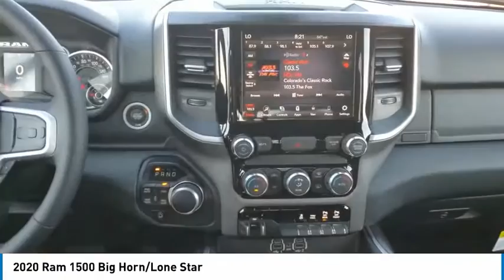2020 Ram 1500 Castle Rock CO D1841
Medved Chrysler Dodge Jeep Ram in Castle Rock, CO treats the needs of each individual customer with paramount concern. We know that you have high expectations, and as a car dealer we enjoy the challenge of meeting and exceeding those standards each and every time. Allow us to demonstrate our commitment to excellence!

Medved CDJR
1520 S Wilcox St

1500 Big Horn/Lone Star, 4D Crew Cab, HEMI 5.7L V8 Multi Displacement VVT eTorque, 8-Speed Automatic, 4WD, Diamond Black Crystal Pearlcoat, Black Cloth, 2nd Row In Floor Storage Bins, 3 Rear Seat Head Restraints, 33 Gallon Fuel Tank, 4 Way Front Headrests, 48V Belt Starter Generator, 4G LTE Wi-Fi Hot Spot, 4-Wheel Disc Brakes, 9 Amplified Speakers w/Subwoofer, ABS brakes, Air Conditioning, Anti-Spin Differential Rear Axle, Auto-Dimming Rear-View Mirror, Big Horn IP Badge, Big Horn Level 1 Equipment Group, Black Premium Power Mirrors, Brake assist, Bumpers: chrome, Class IV Receiver Hitch, Cloth Bench Seat, Cluster 3.5 TFT Color Display, Delay-off headlights, Dual front impact airbags, Dual front side impact airbags, Electronic Stability Control, Engine Calibration Flash (DISC), Foam Bottle Insert (Door Trim Panel), Front & Rear Rubber Floor Mats, Front anti-roll bar, Front Center Armrest w/Storage, Front fog lights, Front reading lights, Front Seat Back Map Pockets, Front wheel independent suspension, Fully automatic headlights, Glove Box Lamp, Heated door mirrors, Illuminated entry, Leather steering wheel, Low tire pressure warning, No Satellite Coverage w/HI/AK/PR/VI/GU, Occupant sensing airbag, Outside temperature display, Overhead airbag, Overhead console, Panic alarm, ParkSense Front/Rear Park Assist w/Stop, ParkView Rear Back-Up Camera, Passenger door bin, Passenger vanity mirror, Power 4-Way Driver Lumbar Adjust, Power 8-Way Driver Seat, Power Adjustable Pedals, Power door mirrors, Power steering, Power windows, Radio: Uconnect 4 w/8.4 Display, Rear anti-roll bar, Rear Dome w/On/Off Switch Lamp, Rear Power Sliding Window, Rear step bumper, Rear Underseat Compartment Storage, Rear Wheelhouse Liners, Rear Window Defroster, Remote keyless entry, Remote Start System, SiriusXM Satellite Radio, Speed control, Split folding rear seat, Steering wheel mounted audio controls, Sun Visors w/Illuminated Vanity Mirrors, Telescoping steering wheel, Tilt steering wheel, Traction control, Trailer Brake Control, Universal Garage Door Opener, Variably intermittent wipers, Wheel to Wheel Side Steps. 2020 Ram 1500 Big Horn/Lone Star Diamond Black Crystal Pearlcoat HEMI 5.7L V8 Multi Displacement VVT eTorquebrbrAll prices include a $699 Dealer Handling fee. Price does not include Tax, Title and License. Price includes Dealer Handling Fee of $699 and: $1000 - Engine Retail Bonus Cash 44CLA2. Exp. 08/03/2020 $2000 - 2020 National Retail Consumer Cash 20CL1. Exp. 08/03/2020 $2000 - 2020 Retail Bonus Cash 20CLA1. Exp. 08/03/2020 $500 - Chrysler Capital 2020 Bonus Cash 20CL5. Exp. 08/03/2020 $500 - Denver 2020 Bonus Cash DECLA. Exp. 08/03/2020